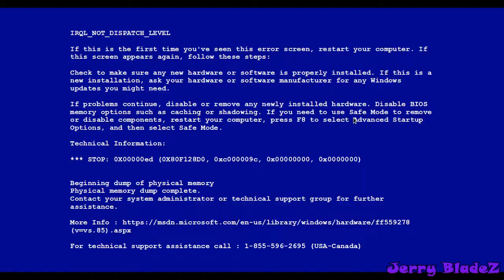When You're Making a Video, but then GMod Crashes...